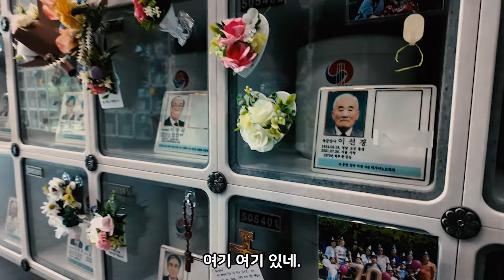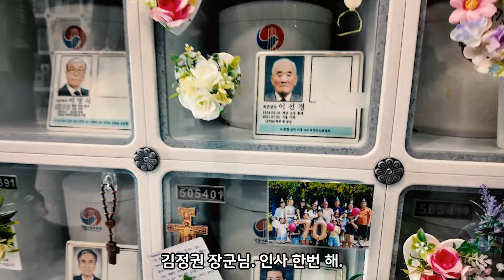현충일 69주년 추모식 먼저간 동기생들이여 부디 영면 하소서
현충일(顯忠日)은 6.25 당시 나라를 위해 싸우다 전몰(戰歿)한 장병과 순국선열 그리고 순직 공무원 등의 넋을 기리고 얼을 위로하기 위하여 지정된 대한민국의 중요한 기념일이자 법정공휴일이다.

휴전 이후 육군, 공군, 해군이 각각 전몰 장병 추도식을 거행하던 것을 1956년 동작동에 국군묘지를 새로 단장 하는 것을 기점으로 정부 주최로 전몰 장병 추도식을 거행하기로 국무회의에서 의결 후 6.25가 발발한 6월 중에 하루를 골라 기념일로 지정했다. 이후 국군묘지가 국립묘지로 격상되면서 추모 대상도 전몰 국군장병과 더불어 전국 각지에서 나라를 위하여 목숨을 바친 애국선열의 넋을 위로하고 그 충절을 추모하는 행사로 발전하였다.

현충일에는 관공서 뿐만 아니라 각 가정, 민간 기업, 각종 단체에서 조기(弔旗)를 게양한다.

대통령 이하 3부 요인하고 국민들은 국립묘지를 참배하고, 오전 10시 정각에 전 국민이 경건한 마음으로 명복을 비는 묵념을 1분 동안 행한다.

1970년 6월 15일 '관공서의 공휴일에 관한 규정'을 대통령으로 공포하여 공휴일로 정하였다